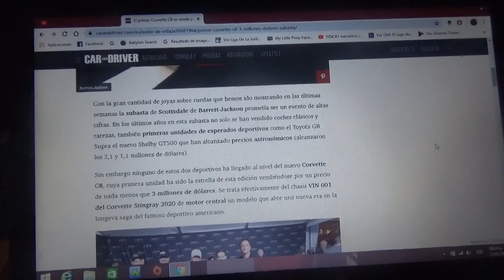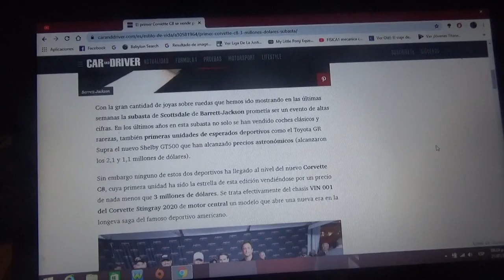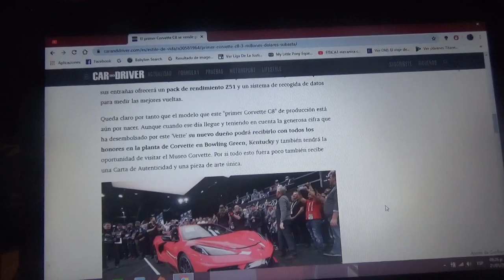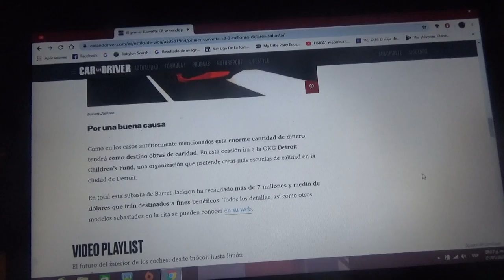El primer Corvette C8 Stingray vendido por 3 millones de dólares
Fue subastado recientemente en un evento de Barrett Jackson en Scottdale(estado de Arizona Estados Unidos) y parte de lo recaudado irá a fines benéficos